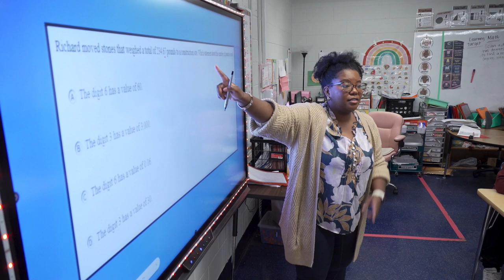2023 Bond Proposition B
We are two days away from Election Day. You will see our 2023 Bond proposal on the ballot when you head to the polls. This bond is broken down into three different propositions. Today, we discuss Proposition B. This proposition focuses on our technology needs.

The polls will be open from 7a-7p on Saturday, May 6th. to learn more about our bond proposal to learn more about Election Day.